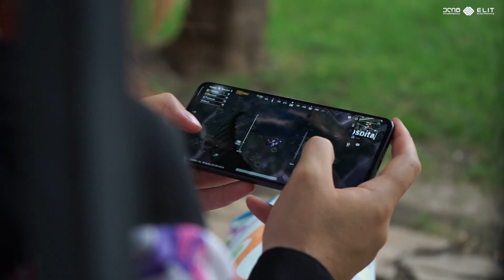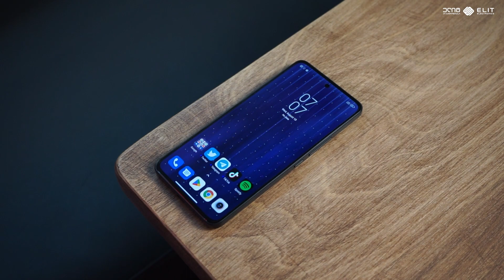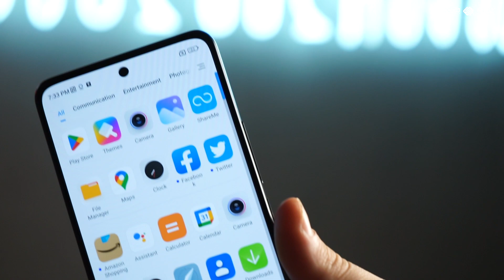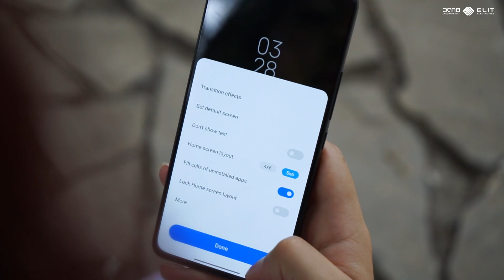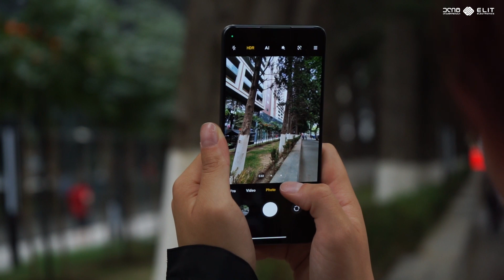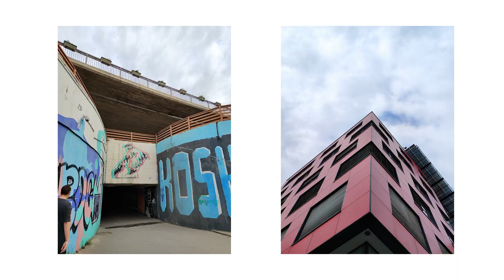საუკეთესო ანდროიდ სმარტფონი 1250 ლარად? - Xiaomi 12 Lite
🦾 რაც დრო გადის, საშუალო და ბიუჯეტური სმარტრონები სულ უფრო ძლიერდება

🤯 დღევანდელ ვლოგში Xiaomi 12 Lite-ს განვიხილავთ, რომელსაც ისეთი ფლაგმანური თვისებები აქვს, როგორიცაა:

✅ AMOLED 120Hz ეკრანი Dolby Vision-ით
✅ 108MP კამერა
✅ 67W სუპერ სწრაფი დამუხტვა